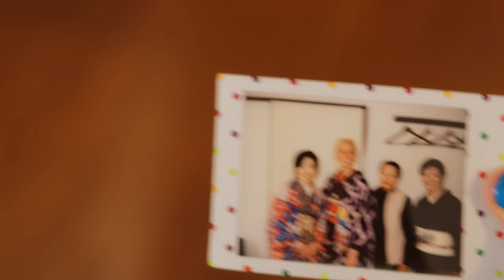WEARING KIMONOS in JAPAN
We had the most surreal day, meeting up with our friends Kiyomi & Yuki for a "local adventure" in Japan! We became friends with Yuki and Kiyomi back in 2012. I worked with Yuki filming in Japan, and his wife Kiyomi came to a company dinner one night. She recognized me and told me that she knew me somehow! I was thinking, "You don't know me, I don't know ANYBODY in Japan." -- But then we put it together! My sister Erika lived in Hawaii, and they worked together there! I met Kiyomi briefly when I was visiting my sister in Hawaii in 2010, and I was shocked that she remembered me! SUCH A SMALL WORLD. Now Brad and I meet up with Kiyomi & Yuki whenever we are in Japan, and have become great friends.

We started the day by going to Keiko's house, Kiyomi's neighbor, to get dressed in Kimonos. She welcomed us into her home with open arms. Her cute 90 year old mother quickly got out toys and played with Lucy. It was so sweet watching them play, even with the language barrier. We gave Keiko full creative direction on how to dress us, and she even did my hair. :) I loved how passionate she was about it, and how excited she was to share this piece of her culture with us. Kiyomi tried to jump in and curl a piece of my hair, and Keiko wasn't having it! Haha it was awesome. After I was all dressed, I was shocked at how comfortable and warm my kimono was! They taught me how to correctly bow, and how to pose 'girly' with my feet (toes pointed together). Then it was Brad's turn. I was shocked that she had a kimono tall enough for him because he is 6'5"! She told us that Brad is the tallest person she has ever dressed in a kimono or even had in her home -- He had to duck under all the doorways, and had us all laughing about it! He literally looked like a giant. Greta was such a champ getting into her tiny kimono, and I about died seeing her in it! Lucy fell asleep on the couch, so we decided to take hers with us to dress her when she woke up.

We got to Kawagoe, and we were so lucky that we happened to be there on the day of the Spring Festival! There were so many people there, and I was a little nervous about being foreigners dressed in kimonos. I wasn't sure if the locals would think that it was disrespectful! We got Lucy dressed in her kimono, and the crowd went wiiiiiild! Hahahha! People were nothing but excited about seeing us dressed up, and it made the experience that much more fun. Kawagoe is so awesome, because it is a lesser-known town in Tokyo. It seriously felt like we were the only foreigners there! Lucy and Greta were both smothered with attention. The streets and buildings are really old, so they call it the 'Little Kyoto'. It was such an adventure popping into the little shops, and I couldn't stop giggling over all the little trinkets -- everything is just SO CUTE! We ended the day walking down candy street, and were brave enough to and try takoyaki -- it was surprisingly good! Thank you so much for the unforgettable adventure, Kiyomi and Yuki!